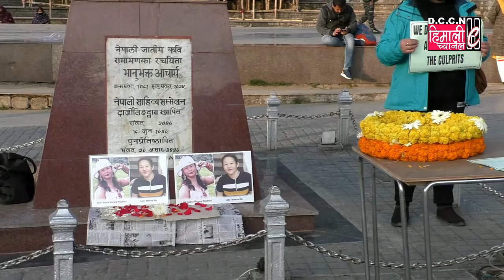Darjeeling NEWS@ श्रद्धाञ्जली अर्पण "आफनै देशमा सुरक्षित नहुनु मानव अधिकारको हनन हो"